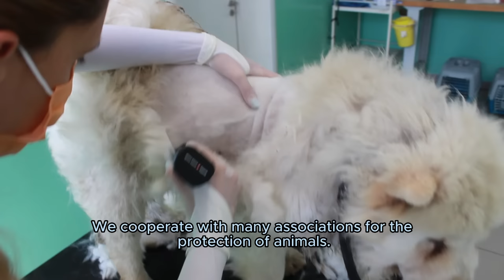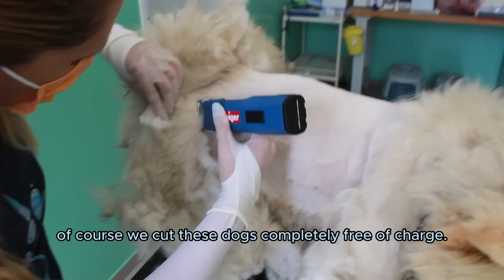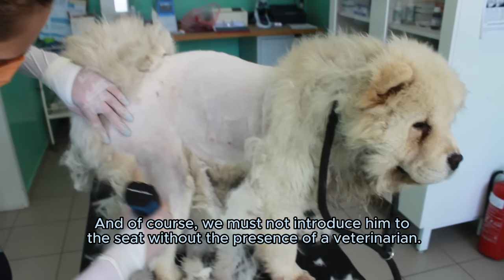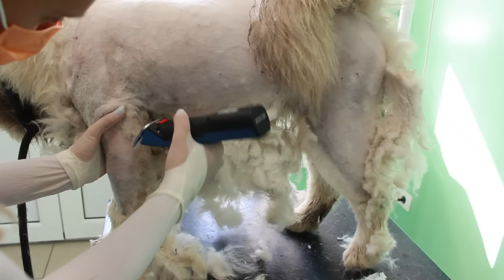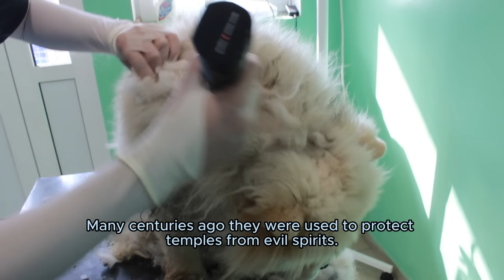You Won't BELIVE How a NEGLECTED Street DOG Can Be So Good groomingdog 犬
You Won't BELIVE How a NEGLECTED Street DOG Can Be So Good

Grooming škola studio LeNi (@grooming_studio_leni)

Have you watched our videos?
This dog's coat was terrible, full of worms, fleas

 • This dog's coat was terrible, full of...

Terribly trained and aggressive dog on grooming

 • Terribly trained and aggressive dog o...

Maltese puppy found in garbage

The MOST MATTED AND AGGRESSIVE Dog I`ve Ever Seen And Groomed

 • The MOST MATTED AND AGGRESSIVE Dog I`...

You are the whole world to your dog, AND WHAT IS A DOG FOR YOU? 4K

 • You are the whole world to your dog, ...

Dreadlocks That Hurt This Poor Aggressive Dog TRANSFORMATION

 • Dreadlocks That Hurt This Poor Aggres...

WHOA! Long White Shaving In One PIECE (YOU WON`T BELIVE THE TRANSFORMATION)

 • WHOA! Long White Shaving In One PIECE...

A Terribly Neglected Dog With A Lot Of Ticks

 • A Terribly Neglected Dog With A Lot O...
Grooming studio LeNi
犬
犬のトリマー